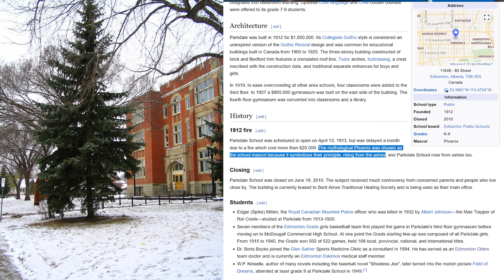Are You A FURRY?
personal journeys are always the hardest to take. this is a story of my life and where it was to where I am today. a moment into my head, and where I stand with Furries.